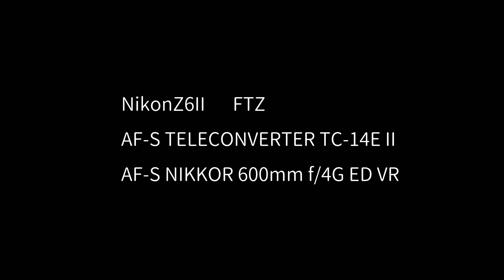NikonZ6IIでPeregrine Falcon